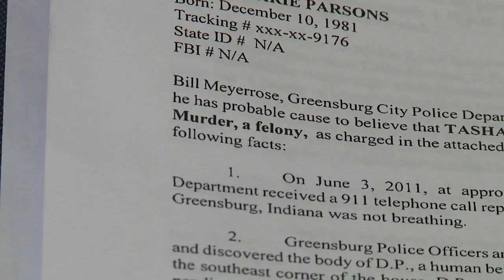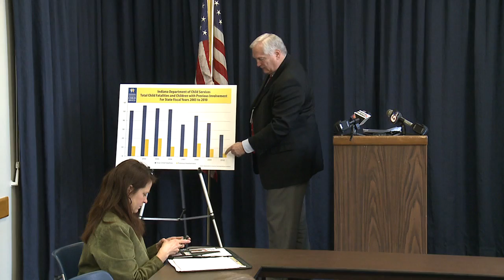FOX59: DCS Releases Child Fatality Report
DCS Director James Payne told reporters that Indiana ranks second in the nation in permanency for its children. He says this is a testament to DCS case workers, but not everyone agrees.